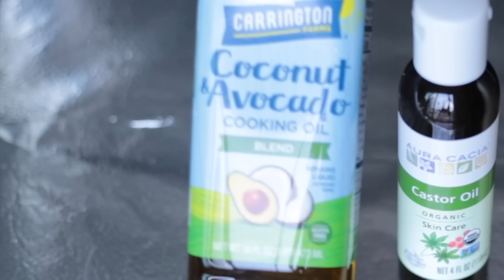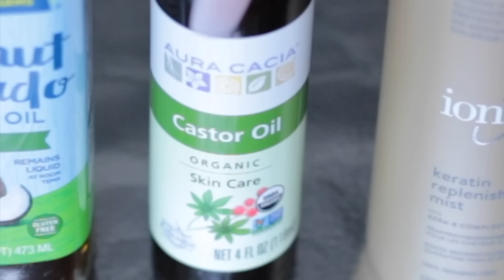MASCARILLA INTENSA REGENERADORA PARA CABELLO PROCESADO DESHIDRATADO Y SECO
Hola familia hermosa, espero que les sea de utilidad este tutorial que les había prometido, hoy se los traigo con muchísimo gusto. muchas gracias por su apoyo que dios los bendiga... UNA COSA QUE SE ME OLVIDO MENCIONAR EN EL VIDEO, ES QUE EN LA SEGUNDA MASCARILLA LE APLIQUE CON UNA BANANA, LA BANANA ESTABA VERDE Y ESTO HIZO QUE LE QUEDARAN RESIDUOS DE BANANA EN EL CABELLO CUANDO LO EN JUAGUE, PERO LO RETIRE MUY FACILMENTE APLICANDOLE ACONDICIONADOR Y CEPILLANDOLO MUY BIEN CON UN PEINE DE DIENTES MUY SERRADOS , POR ESO RECOMIENDO QUE LA BANANA ESTE BIEN MADURA Y QUE LA MACHAQUEN ASTA TENER UNA CONSISTENCIA SIN GRUMOS... tip 2 YO LAVE EL CABELLO CON CHAMPOO Y ACONDICIONADOR COMO REGULAR MENTE LO HACEMOS... 3: CUANDO APLIQUES EL ACEITE DE ARGAN EN VUELVE TU CABELLO CON LA TOALLA POR 10 MIN Y DESPUES APLICAS LA KERATINA.

INGREDIENTES: 1 MASCARILLA todos estos productos los conseguí  en FRAZIER FARMS  y la keratina la encuentras en cualquier tienda de belleza...
3 CUCHARADAS DE ACEITE DE AGUACATE
3 CUCHARADAS DE ACEITE DE COCO
3 CUCHARADAS DE ACEITE DE CASTOR
2 CUCHARADA DE ACEITE DE VITAMINA E
1 CUCHARADA DE  KERATINA

2 MASCARILLA:
3 LLEMAS DE HUEVO ORGANICO
3 CUCHARADAS DE MIEL DE ABEJA NATURAL
1 BANANA
3 CUCHARADAS DE JUGO DE PAPA
1 CUCHARADA DE VITAMINA E

3r PASO todos estos productos los conseguí en walmart U.S.A
1r. ARGAN OIL OF MOROCCO extra penetrating oil dry & coarse hair
2. KERATIN REPLENISHING MIST
3. SUN BUM heat protector
4. HAIR POLISHER